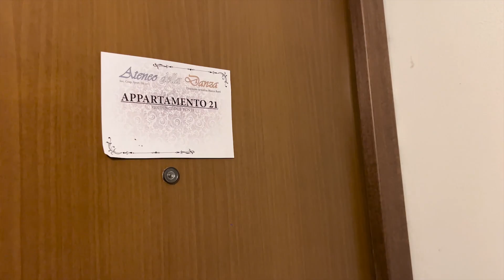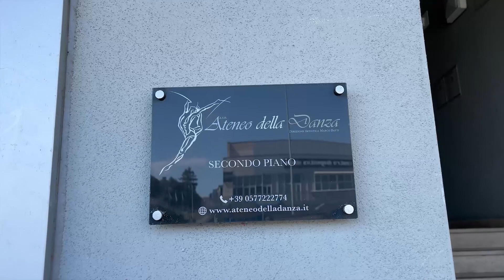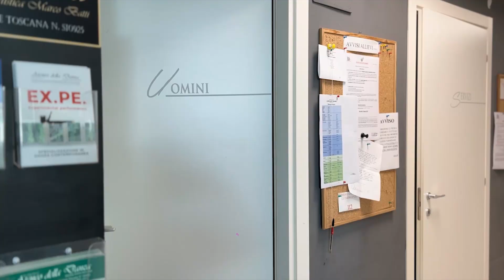Depoimentos - Ateneo Della Danza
Vivendo em Siena, na Itália, os bailarinos brasileiros Marina Pimenta, Roberto Venturini e Luana Macedo compartilharam conosco um pouco da formação profissinalizante no Ateneo Della Danza e do estágio como aprendiz no Balletto di Siena, para onde foram contemplados com bolsa de estudo durante o PRIDANSP 2023.